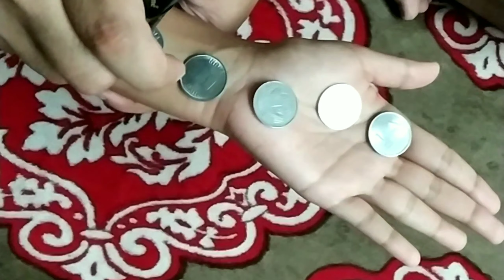1 രൂപ കോയിൻ കൊണ്ട് ഞാൻ മൈലാഞ്ചി ഇട്ടപ്പോൾ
1 രൂപ കോയിൻ കൊണ്ട് ഞാൻ മയിലഞ്ചി ഇട്ടു